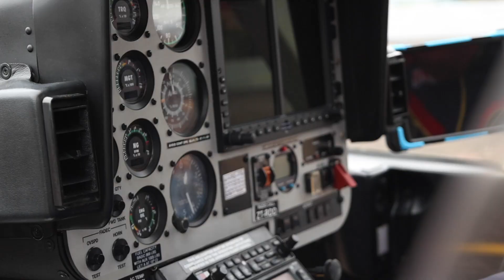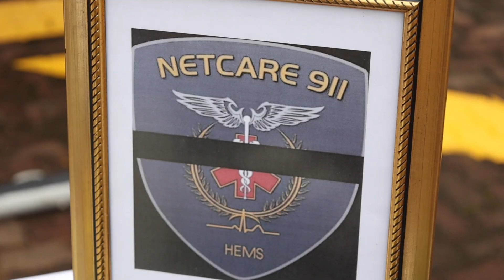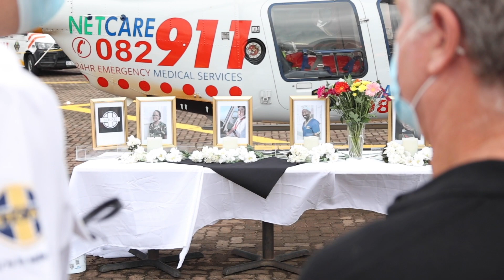HEMS Netcare 911 | Carried on the Wings of Angels